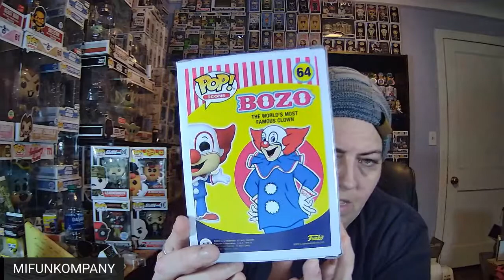FUNKO SHOP HAD A SALE! A LIL "CLOWNING" AROUND!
Oh man. a BIG box was at my house from the Funko Shop! Did I go overboard?? Also. FINALLY...I won the GRAND PRIZE GAME!! Okay I didn't but now I can pretend that I did!!